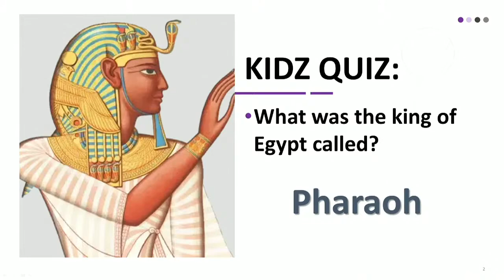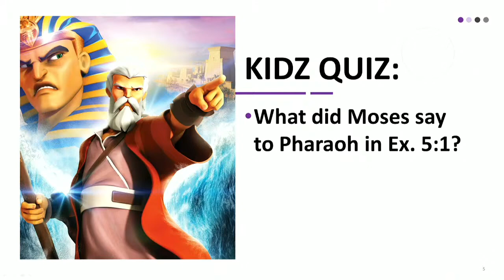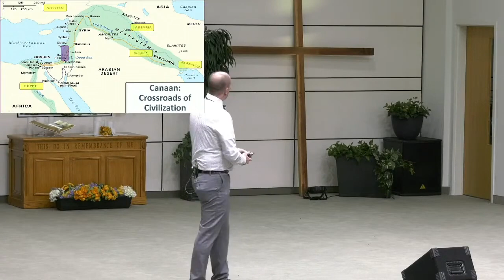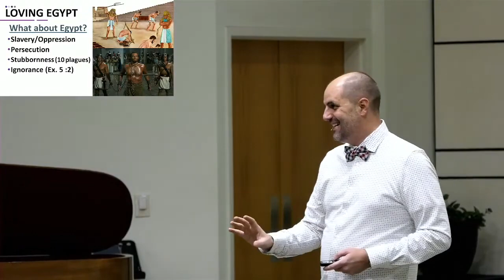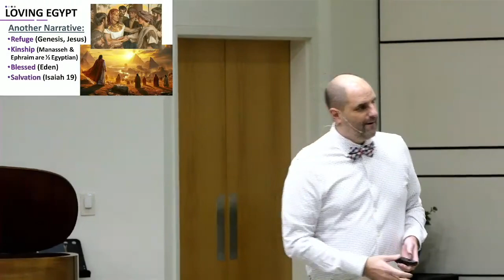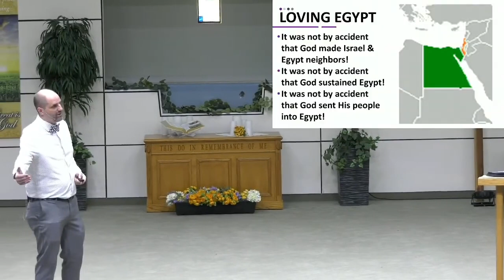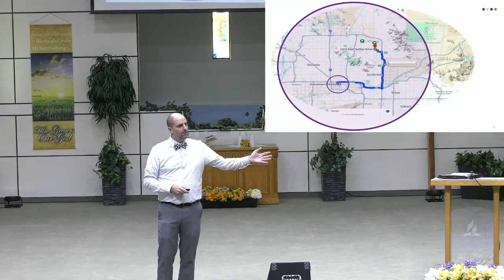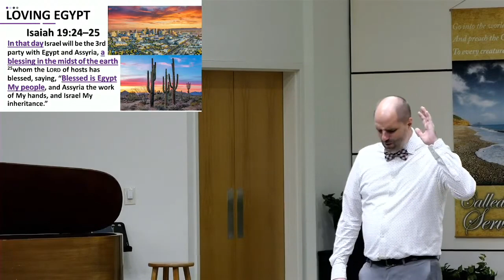Sermon: "Loving Egypt" - Dayv Lounsbury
(10 minutes poor audio before it is fixed)